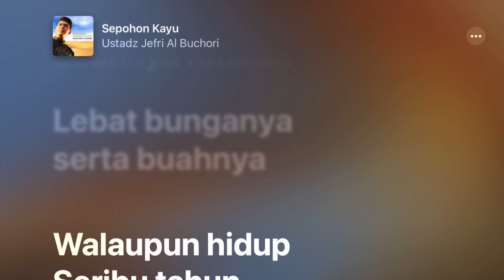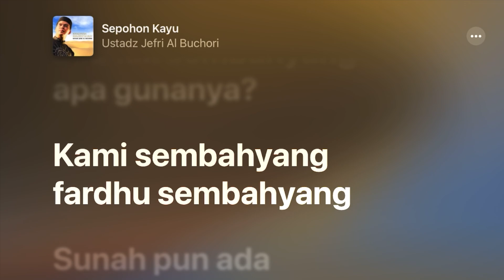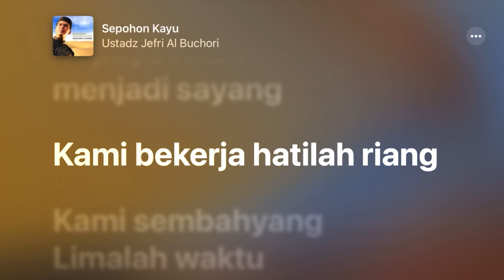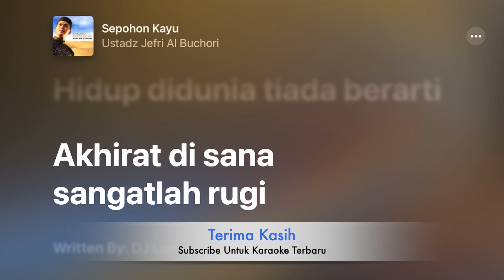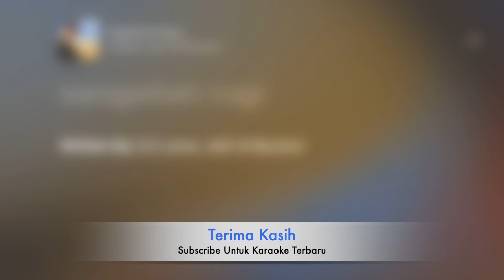Sepohon Kayu - Ustadz Jefri Al Buchori +Karaoke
Tahun: 2013
Artis: Ustadz Jefri Al Buchori
Album: Khazanah Shalawat & Lagu
Nada dasar: Gm
Chords: Gm, D, Cm, F#dim, Cdim, F#aug